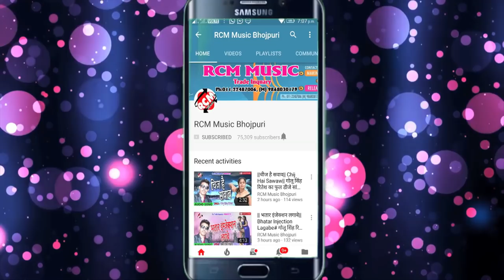हरिशंकर प्रेमी यादव का 2018 का बड़ा रोमांटिक सांग || अवधेश के हाई असली चेला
Title: AWDHESH KE HAI ASLI CHELA
Singer: HARISHANKAR PREMI YADAV
Lable: RCM Music
Lyrics: VICKY VISHAL
Video Director:
DOP: